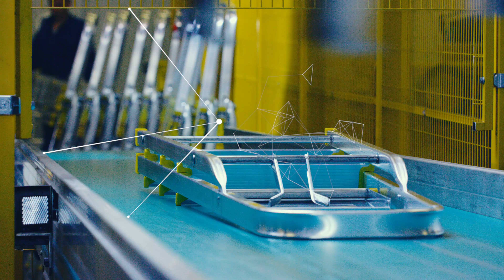Bayersystem machine park 2018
Park maszynowy firmy Metalkas.
Marka Bayersystem.